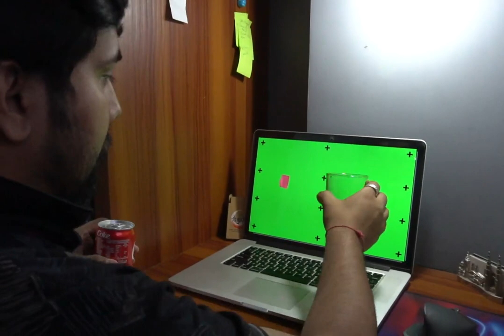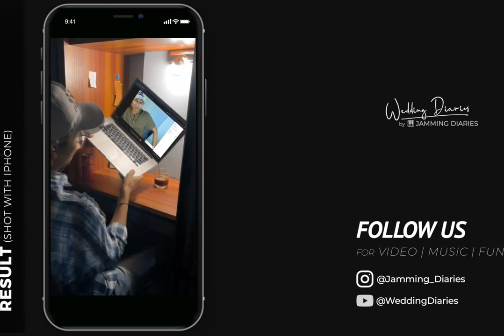Behind the Reel | Coke with Clone | Shot with iPhone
Checkout the behind the scenes cum breakdown of our last Magic Reel "Coke with Clone".